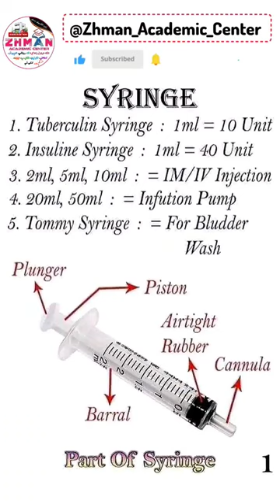part of syringe 1 medical lessons lectures